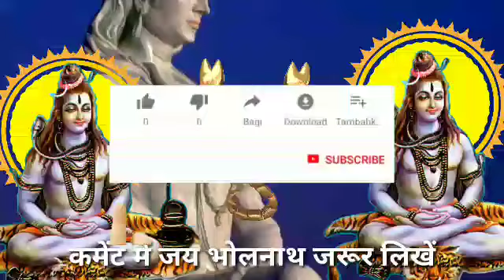वृश्चिक राशि आज रात्रि के 10:00 बजे दिमाग हिल जाएगा सुनकर! मिलेगी।VrishchikRashi